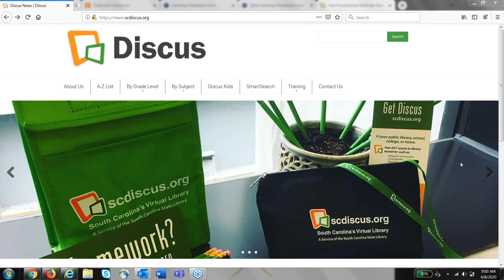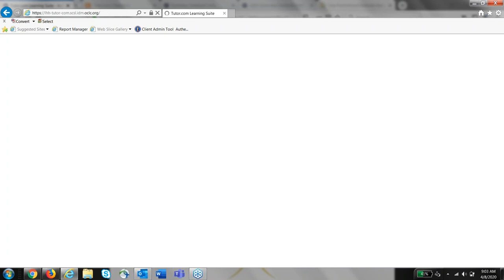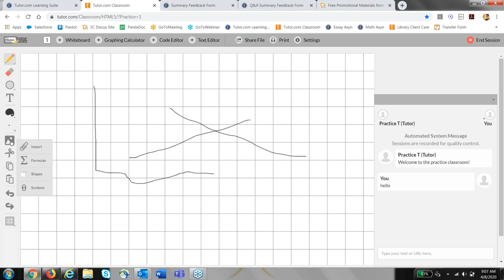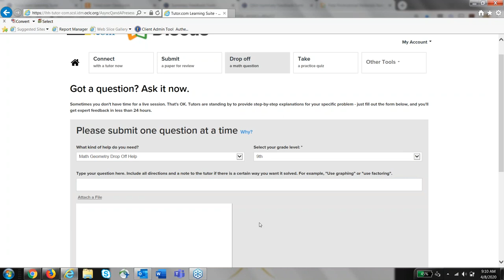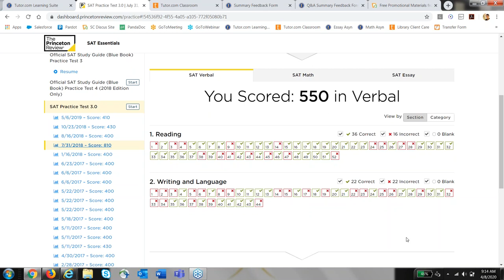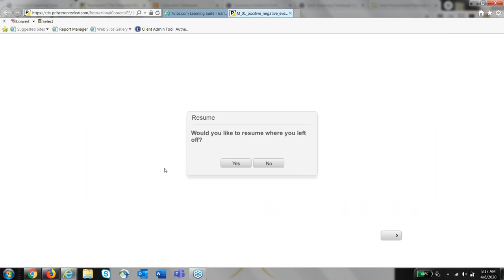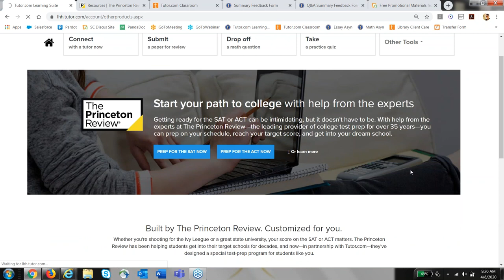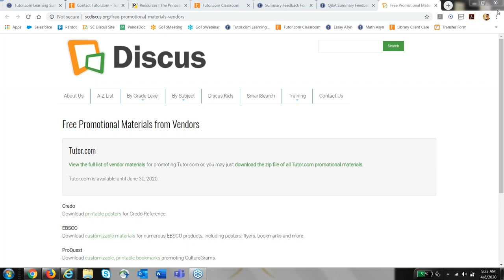How to Use Tutor.com from Discus (cc)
Learn about the features of Tutor.com for free online tutoring, essay review, math problem questions, ACT/SAT  and ASVAB test prep, practice tests in core subjects, and more!  Presenter, Dave Wills from Tutor.com presents this webinar for users of Discus - South Carolina's Virtual Library.  This resource is provided by the South Carolina State Library for K-12 students through June 30, 2020.